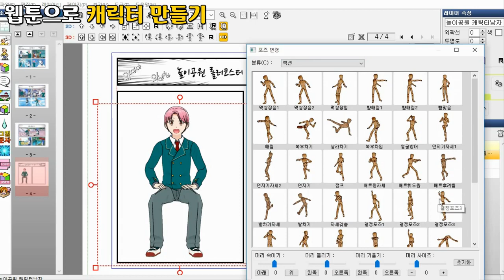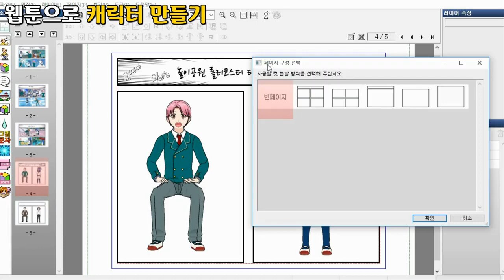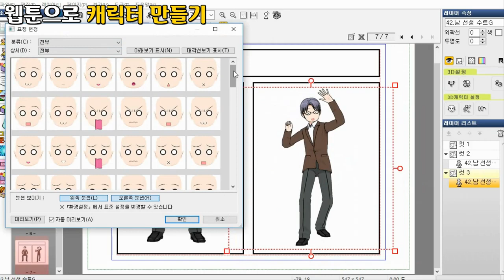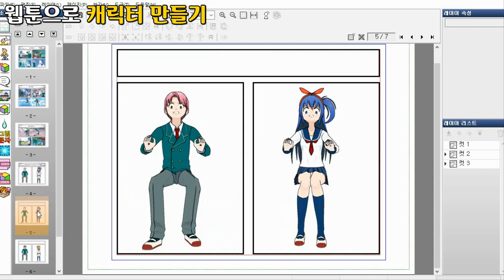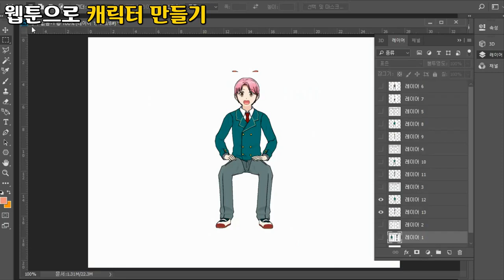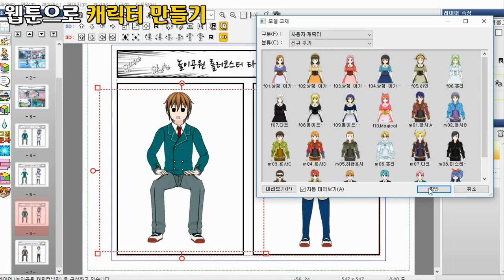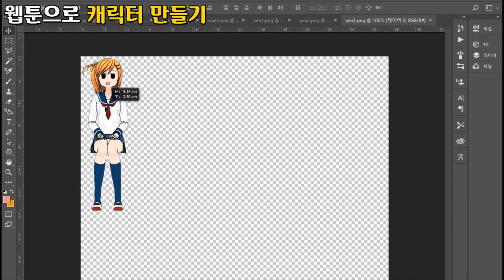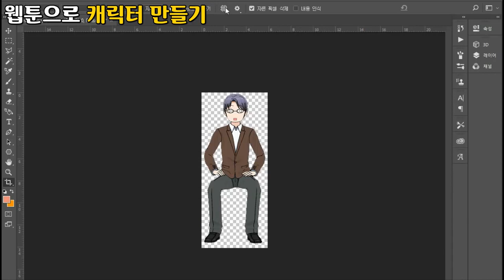웹툰 만화 제작 2, 웹툰으로 캐릭터 만들기